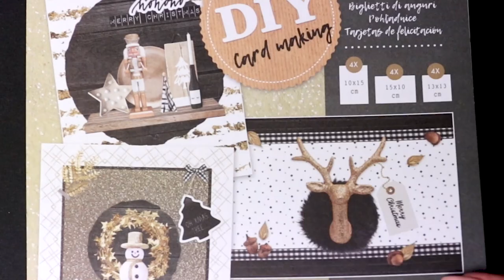Action: Cadeautjes waar iedereen blij van wordt! 🎁✨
Wie verras jij tijdens de feestdagen met deze leuke DIY giftbox?🎄

-Action Shoplog
-Action Unboxing
-Action DIY

Veel kijkplezier!